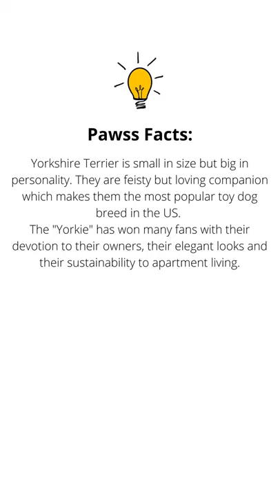How to Bathe a Yorkshire Terrier Puppy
Pawss Facts of the Day:
Yorkshire Terrier is small in size but big in personality. They are feisty but loving companion which makes them the most popular toy dog breed in the US.
The "Yorkie" has won many fans with their devotion to their owners, their elegant looks and their sustainability to apartment living.

Checkout Cool Pawss Stuff below:
Most Essential Dog Training Skills To Teach Your New Dog In Your First 30 Days Together. Course Is Taught By A Certified Dog Behaviorist.